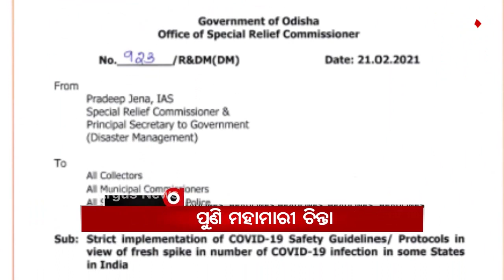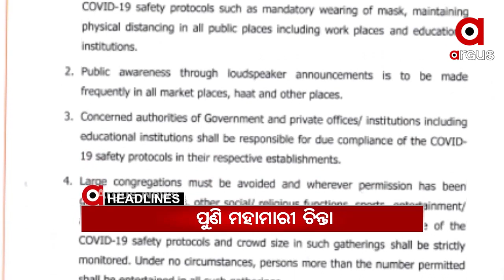Headlines 9Am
କର୍ଲାପାଟ ଅଭୟାରଣ୍ୟରେ ହାତୀ ମୃତ୍ୟୁ ଘଟଣା….
ଆଜି ଆଗତ ହେବ 2021-22 ଆର୍ଥିକ ବର୍ଷର ରାଜ୍ୟ ବଜେଟ...
ଆଜି ଠାରୁ ଯାତ୍ରା କଳାକାରଙ୍କ ଲୋୟର ପିଏମଜିରେ ଆମରଣ ଅନଶନ.
ଆଜି ଆସାମ ଓ ପଶ୍ଚିମବଙ୍ଗ ଗସ୍ତରେ ପ୍ରଧାନମନ୍ତ୍ରୀ.
କଡ଼ାକଡ଼ି କର କୋଭିଡ ନିୟମ...
କନ୍ଧମାଳର ଜଲେସପଟ୍ଟା ଆଶ୍ରମ ମୁଖ୍ୟଙ୍କୁ ଧମକ ଦେଇଥିବା ଅଭିଯୁକ୍ତ ଗିରଫ...